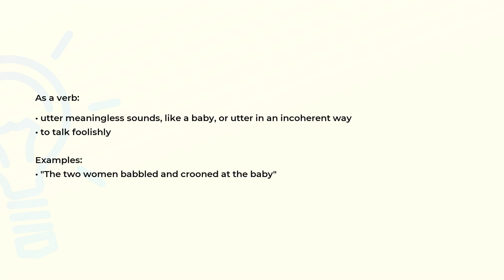What is the meaning of the word BABBLE?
Definition, examples of use and spelling of the word BABBLE.

(00:00) Intro
(00:07) As a noun
(00:14) As a verb
(00:31) Spelling

As a noun (00:07):
• gibberish resembling the sounds of a baby

As a verb (00:14):
• utter meaningless sounds, like a baby, or utter in an incoherent way
• to talk foolishly

Examples:
• "The two women babbled and crooned at the baby"